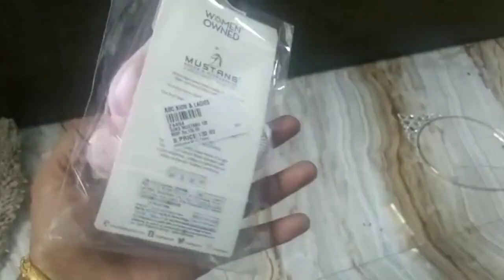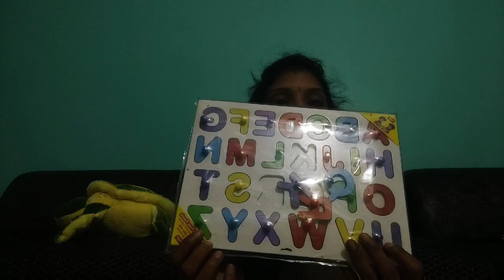shopping for kids // birthday shopping vlog // NSV